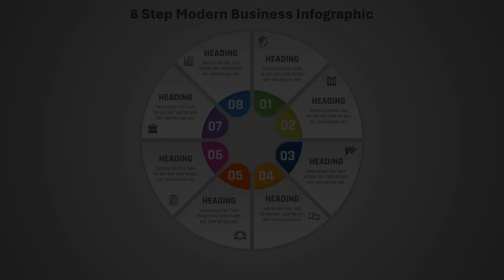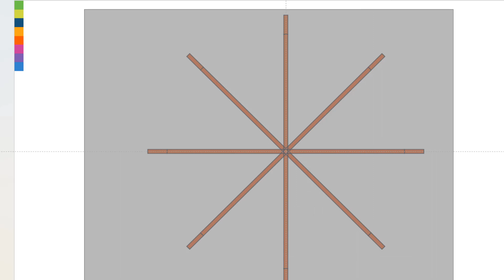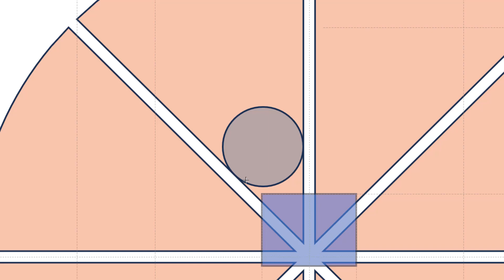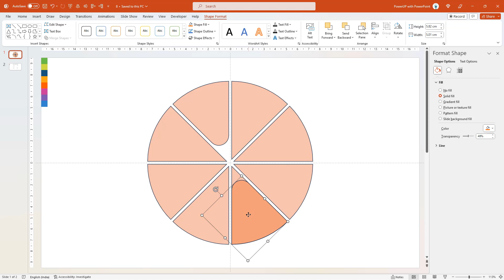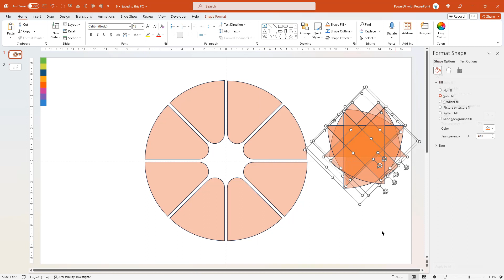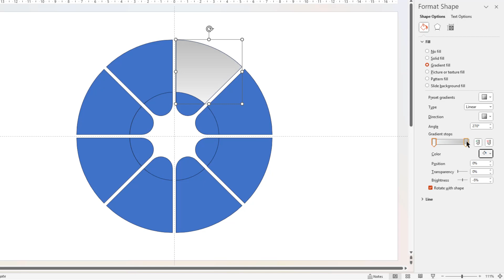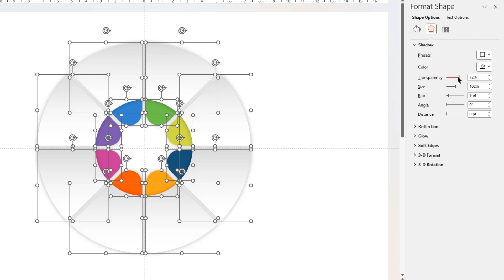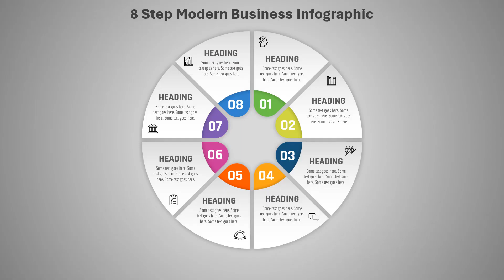49.PowerPoint Slide Design - 8 Step Modern Business Infographic | Office 365 | Download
💡 DOWNLOAD Link for Fully editable Template💡

• PowerPoint Infographics Templates
• Infographic Design in PowerPoint
• PowerPoint Infographic Tutorial
• Infographic Presentation in PowerPoint
• PowerPoint Infographics Examples
• PowerPoint Infographics Design
• PowerPoint Infographic Maker
• PowerPoint Infographics Best Practices
• PowerPoint Infographics Design Tips